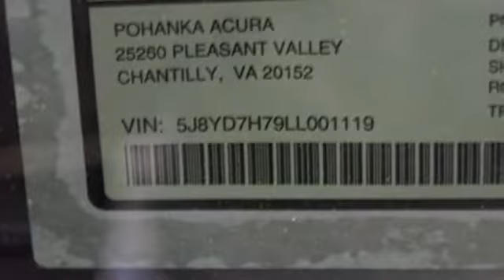New 2020 Acura MDX Sport Hybrid Chantilly VA Acura Washington-DC, DC ALL001119 - SOLD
Year: 2020
Make: Acura
Model: MDX Sport Hybrid
Trim: Advance Package
Engine: V6
Transmission: 7-Speed Automatic
Color: Black
Interior: Ebony
Stock #: ALL001119
VIN: 5J8YD7H79LL001119
Majestic Black Pearl 2020 Acura MDX Sport Hybrid Advance Package SH-AWD AWD 7-Speed Automatic V6brbrRecent Arrival! 26/27 City/Highway MPGbrbrbrAll prices exclude taxes, title, license, and dealer processing fee of $799.00. Published price subject to change without notice to correct errors or omissions or in the event of inventory fluctuations. All features not on all vehicles. Vehicles shown are for illustration purposes only. MPG is based on 2016 EPA mileage ratings. Use for comparison purposes only. Your actual mileage will vary, depending on how you drive and maintain your vehicle, driving conditions, battery pack age/condition (hybrid only), and other factors. MPG is based on 2017 EPA mileage ratings. Use for comparison purposes only. Your mileage will vary depending on driving conditions, how you drive and maintain your vehicle, battery-pack age/condition (hybrid only), and other factors.